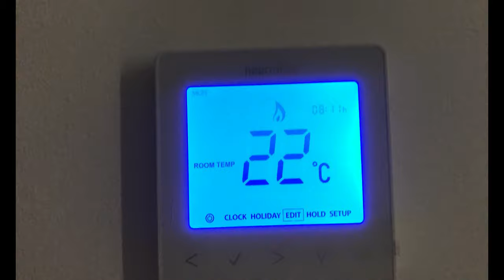[VLOG 4] Toddlers first day at nursery 2020| BACK TO SCHOOL| Soraya De Carvalho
Hello Beauties!

How have you been? I hope you are all safe and in good heath. Back in September my lovelies toddlers started nursery (daycare) the excitement was unreal! It was Kaylani's first day at nursery and back to school for kael this is his second year attending so nothing new to him but as parents we were nervous for both of them, you know! The thought of having to be around so many children during a pandemic it was something! We didn't know what to expect but we was told everything was safe and they could start without putting them at any risks.

.and AGAIN! I KNOW!! I have been off social for a few months its just life guys it gets in the way sometimes, I just want you to know that this does not mean by any shape or form that I don't care about you guys in fact I'm very grateful for all of you, for the constant support over these years and the love. I'll briefly explain the reason behind my absence on different video when I'm more comfortable. but in the mean time enjoy the video guys I will do my best to be consistent xxxx

Stay beautiful
Soraya xx

Kids Outfits:
Monsoon dress
Burberry shirt & shoes
Bear backpack
Spiderman back pack
tracksuits (loungewear) nursery outfits

Follow me on:
Kids IG: @kaelkaylani
Daddy IG: @JJayalves